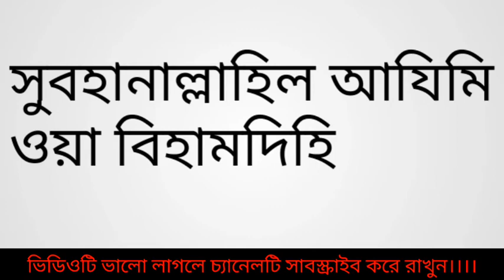এই ছোট আমলের বিনিময় বড় বড় রোগ থেকে বেঁচে যাবেন। اس چھوٹے عمل کے ذریعہ بڑے بیمار ختم ہو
اس چینل میں بہتویڈیوجو جو تمہارے کے لئے بہت فائدے محمد نا تو اس غزل اور نائینی ویڈیو

this channel is Islamic content desi nivas Ham Dana gosol etc this in best of video viral tik Tok all the best
এই চ্যানেলটিতে হামদ নাত গজল নাশিদ ইত্যাদি অনেক ধরনের ভিডিও পাওয়া নিত্য নতুন ভিডিও পেতে আমাদের চ্যানেলটি অবশ্যই সাবস্ক্রাইব করে বেল আইকনটি বাজিয়ে দিন নতুন নতুন ভিডিও আপলোড হলে আপনার কাছে পৌঁছে যাবে। ভাইরাল ভিডিও ভাইরাল ওয়াজ নতুন ওয়াজ নতুন গজল নতুন নতুন আরও বিভিন্ন ধরনের আমাদের রাঙ্গামাটি পাহাড় সিনারি আপনারা পেয়ে যাবেন। এক

বারে কিভাবে ইউটিউব এ কাজ করব কিভাবে ইউটিউব ইউটিউব চ্যানেল ইত্যাদি সব ধরনের ভিডিও এই সমস্ত ভিডিও পেতে আমাদের সাথেই থাকুন এবং আমাদের সাথে আপনারা অনেক ধরনের ভাইরাল ভিডিও পেয়ে যাবেন এর দ্বারা আপনাদের আপলোড নতুন নতুন ভিডিও আপনাদের কাছে চলে যাবে আফগানিস্তান খবর বাংলাদেশের খবর বাংলাদেশ শংবাদ আফগানিস্তান সংবাদ বিভিন্ন প্রকারের।